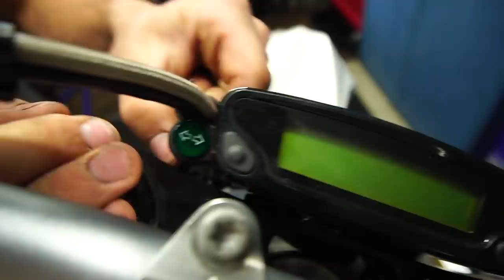WAS PASSIERT HIER ?! 🤷‍♂️ | GarageTime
📷Julia auf Instagram

MEIN EQUIPMENT:
📷SONY ALPHA 6300
Sony SEL-1018 Ultra-Weitwinkel
Sony SEL-50F18 Porträt-Objektiv
Rode VMMICRO

SOZIALMEDIA

FAQ ­

Motorrad:                  Husqvarna FE450 Bj 2017
Reifen:                       Dunlop SportSmart² Max
Felgen:                      SM Pro Platinum Gold Eloxiert | Grizzly-Wheels
Name:                        Niklas
Beruf:                         Servicetechniker  |  Dieselmotoren